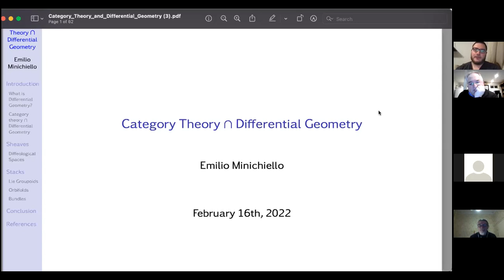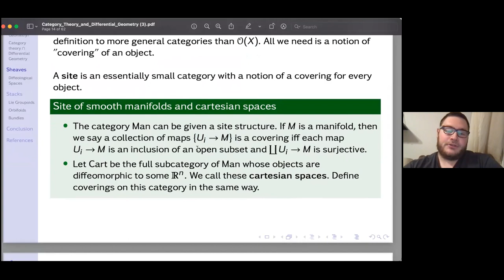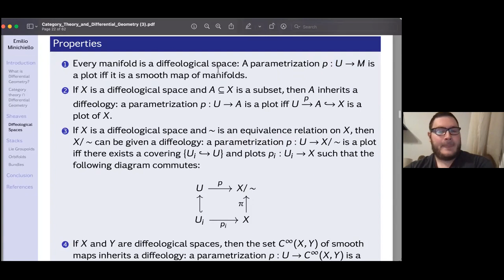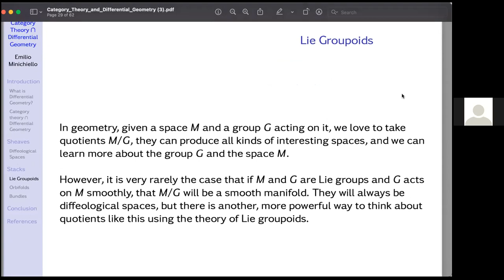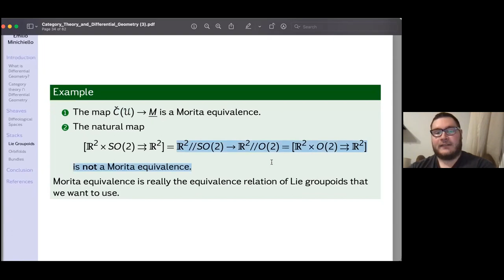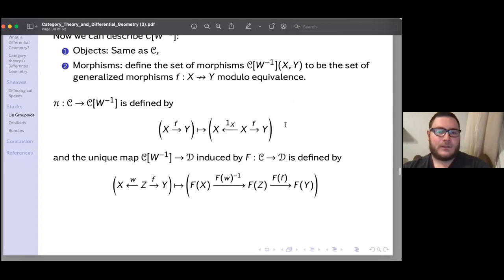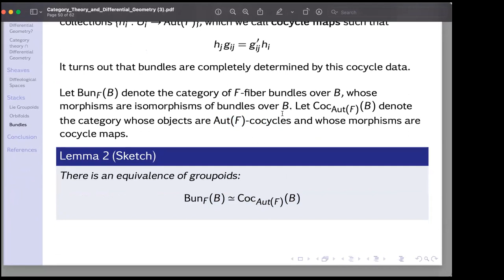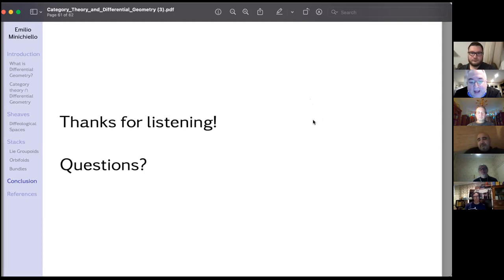Emilio Minichiello --- Category Theory ∩ Differential Geometry.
Talk given on February 16, 2022 on Zoom.

Abstract: In this talk we will take a tour through some areas of math at the intersection of category theory and differential geometry. We will talk about how the use of category theory works towards solving 2 problems: 1) to give rigorous definitions and techniques to study increasingly complicated objects in differential geometry that are coming from physics, like orbifolds and bundle gerbes, and 2) to find good categories in which to embed the category of finite dimensional smooth manifolds, without losing too much geometric intuition. This involves the study of Lie groupoids, sheaves, diffeological spaces, stacks, and infinity stacks. I will try to motivate the use of these mathematical objects and how they help mathematicians understand differential geometry and expand its scope.